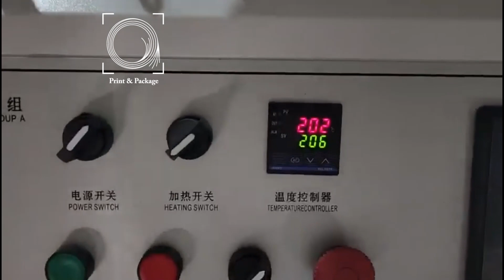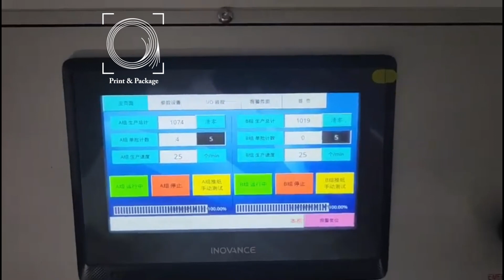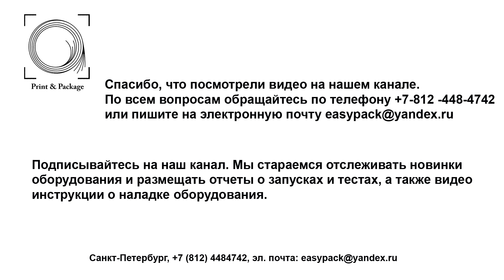Оборудование для производства восьмигранных ланч боксов